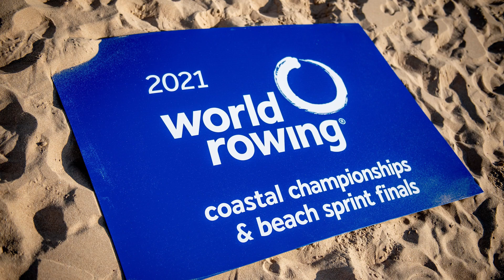2021 World Rowing Coastal Championships - Broken Oar and Sportsmanship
Kjetil Borch and Jan Oscar Stabe Helvig suffered a broken oar right at the start of the Coastal Men's Double Sculls A-Final. When the same misfortune happened a few moments later to Gaston Mercier and Maxime Andre of Belgium, they didn't hesitate and gave their oar to the Norwegians so they could continue their race. A great example of sportsmanship here at the 2021 World Rowing Coastal Championships in Oeiras, Portugal.